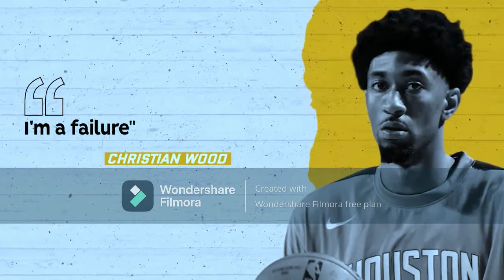NBA 2021 5 Most Improve Players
Here is our take on the top 5 most improved players of the 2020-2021 NBA season.

5 Most Improved Players of The 2021 Season